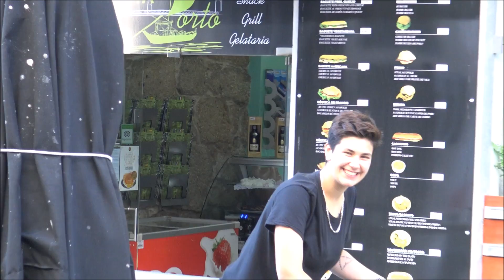CRUZEIRO NO DOURO DESCIDA DA RÉGUA AO PORTO UNIÃO DE FREGUESIAS MAÇÃO - PENHASCOSO - ABOBOREIRA